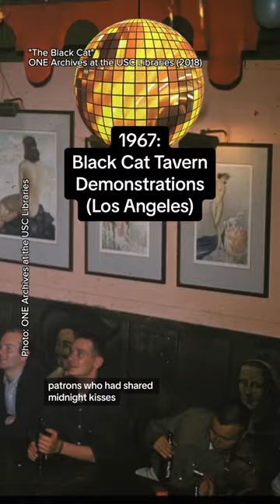Pre-Stonewall Demonstrations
Queer people have been fighting for liberation even before Stonewall… and they still are. Today, in the face of book bans, drag bans, trans sports bans, trans healthcare bans, and LGBTQ education restrictions, many queer people are striving more than ever for LGBTQ history to not be forgotten.